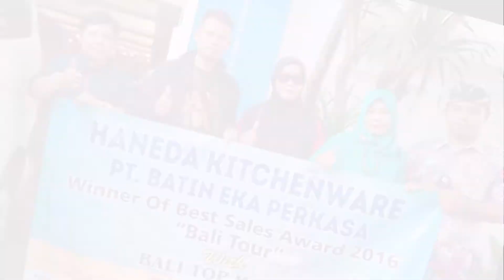Haneda - Haneda Award 2016 Testimoni ke Bali